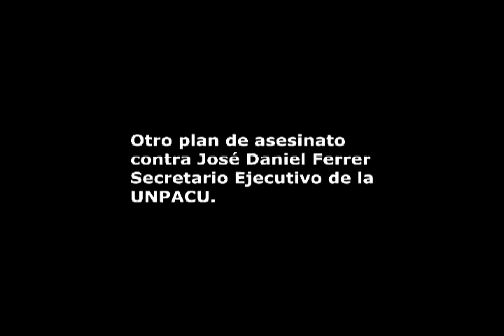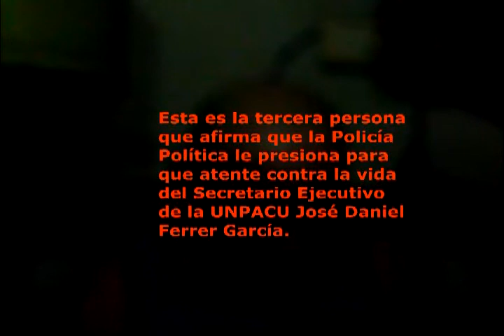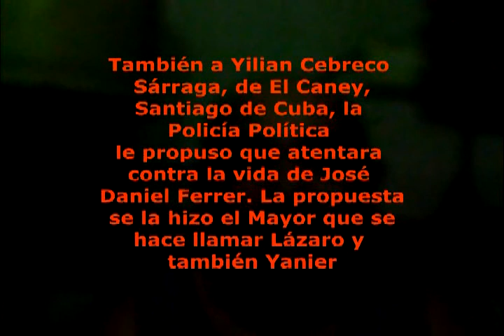otro plan de asesinato contra jose daniel ferrer